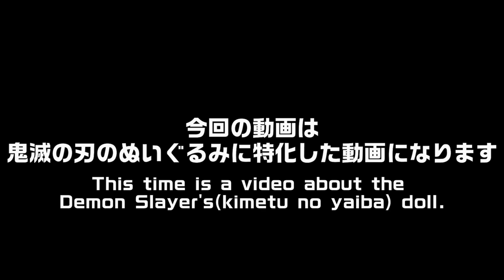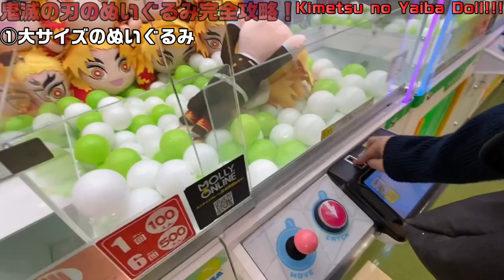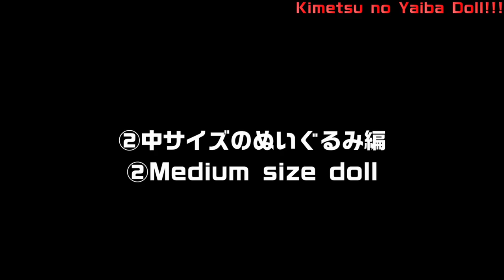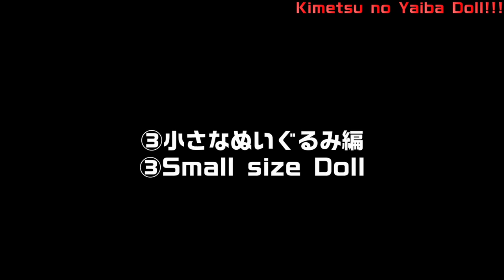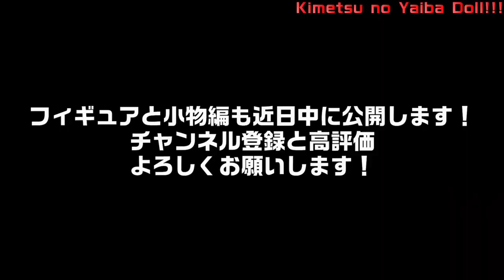How to play Japanese Crane Games!!! (Kimetsu no Yaiba) Nezuko by Japanese professional :)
I will resume activity!